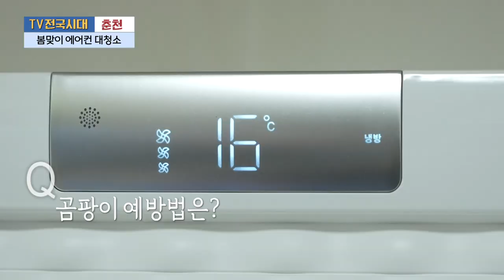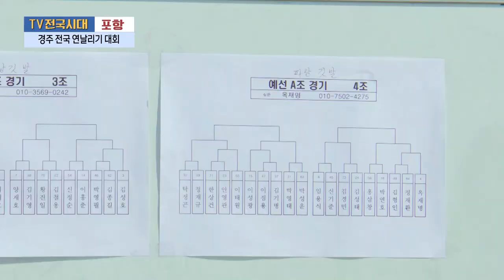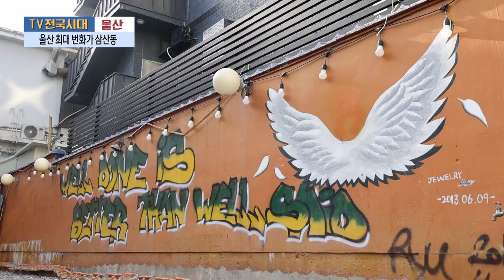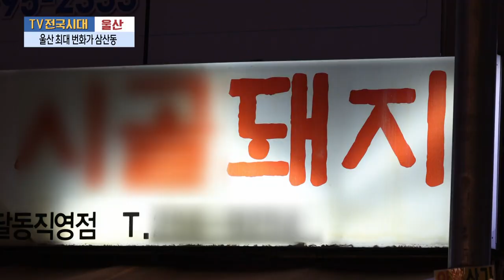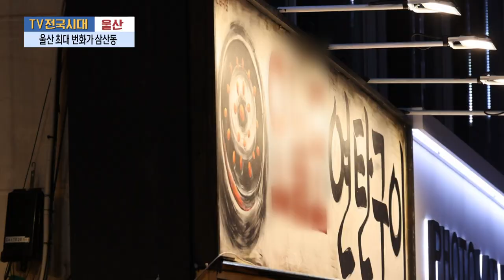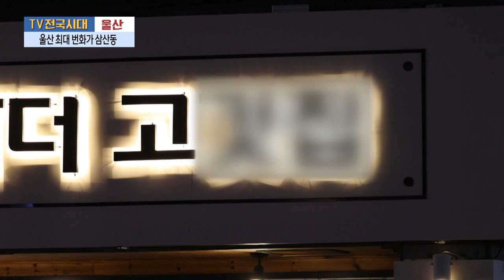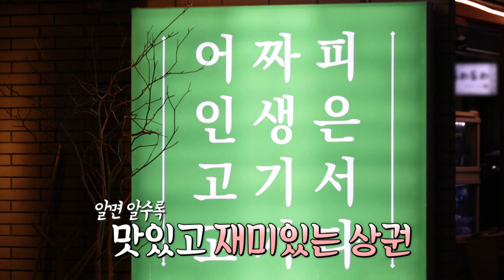[TV전국시대] 4월 12일(수) 전체방송 다시보기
4월 12일(수) 방송

춘천 - 봄맞이 에어컨 대청소
충북 - 나무와 숲에 취하다
포항 - 경주 전국연날리기 대회
여수 - 여수2023 순천만 국제정원박람회 개막
울산 - 우리동네 특공대 UDT 울산 최대 번화가 삼산동